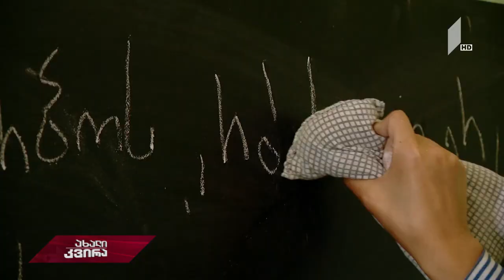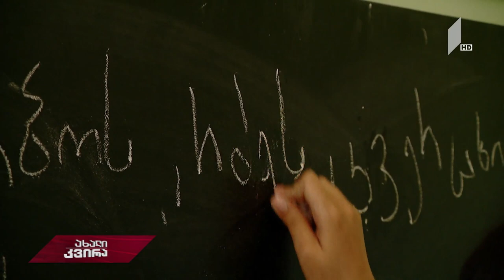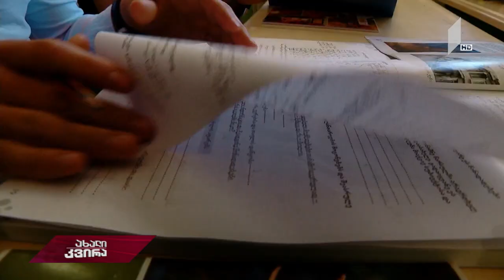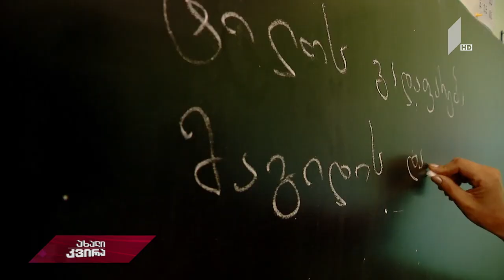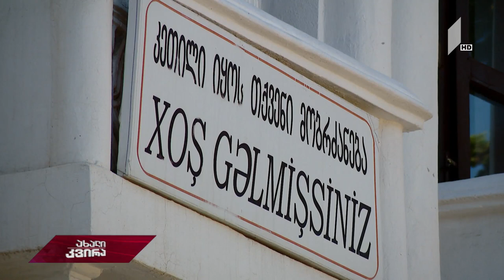ახალიკვირა ქართული ენა და ეთნიკური ჯგუფები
სახელმწიფო ენა, როგორც ბარიერი.

ფლობს თუ არა ქართულ ენას ეთნიკურად დასახლებულ რეგიონებში მოსახლეობა და რა პროგრამები არსებობს პრობლემის გადასაჭრელად.

ქართული ენის გაკვეთილი მარნეულის სკოლაში და ადგილობრივების სალაპარაკო ქართული - დეტალები „ახალ კვირაში“.